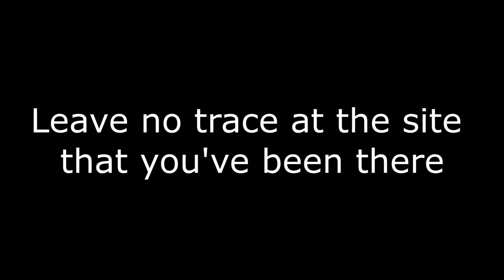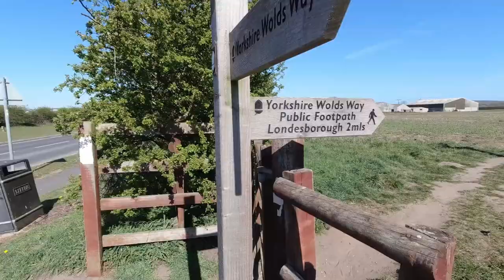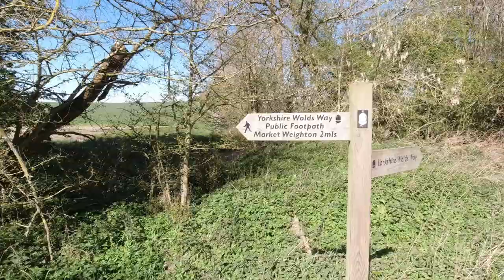Motorhome Camping on a budget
Short film advising about camping cheaply in a self contained unit.  Also, our recent trip to a bargain £1/night site in the lovely East Riding of Yorkshire.